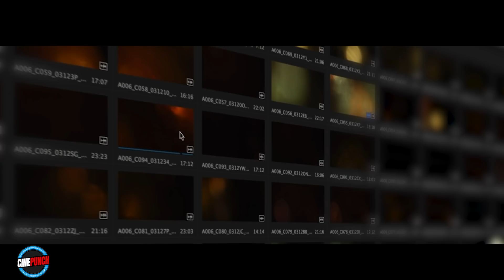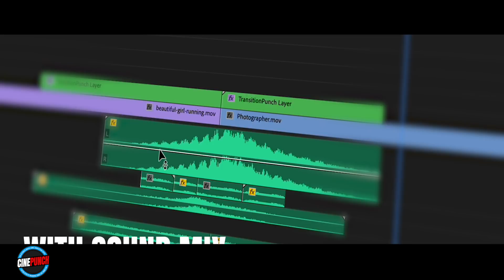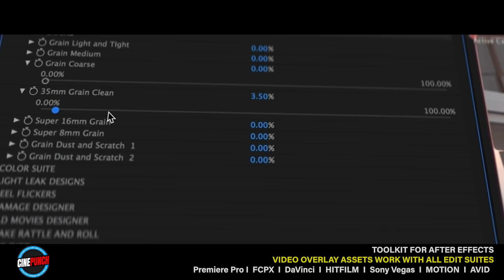Best Transitions for Premiere Pro I Color LUTs I SoundFX I 9999+ VFX Elements